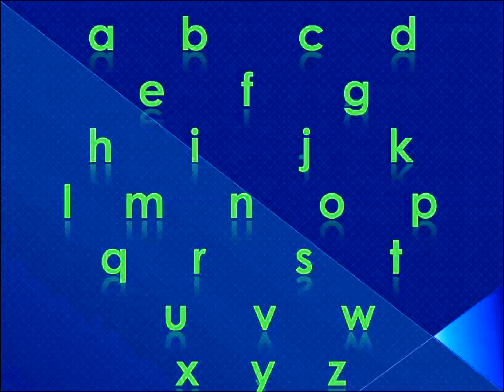The Alphabet Song/small letters/play school rhymes/pre school rhymes